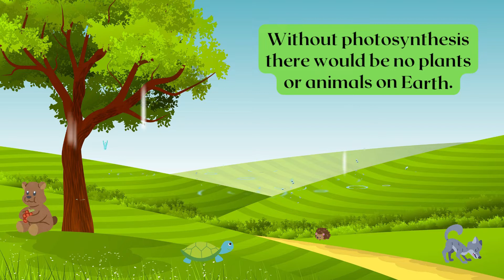Why are leaves green? Science for Kids in 1 Minute!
10 Tips to Support Children's Science Learning

1.Value your child’s questions.
2. Explore and find the answers together.
3. Give children time and space to explore.
4. Accept that explorations are often messy.
5. Learn from mistakes together.
6. Invite curiosity.
7. Support further exploration.
8. Encourage children to record their observations.
9. Make good use of your electronic devices.
10. Use items you have at home to experiment and explore.